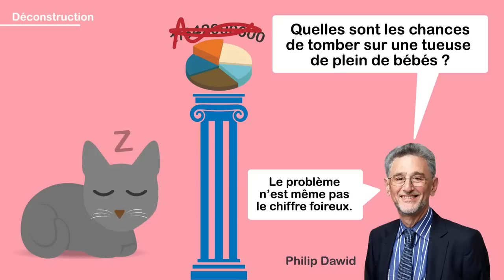Victime de l'hystérie de masse : l'histoire de Lucia de Berk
Avec son amie Tricottine, Bambou fait connaissance d'une bien étrange affaire d'hystérie de masse et du plus grand naufrage de la justice néérlandaise depuis la seconde guerre mondiale.

Quelques liens pour le livre "Les stats expliquées à mon chat" (il n'y a évidemment pas qu'Amazon) :